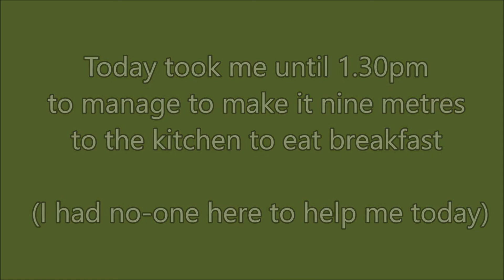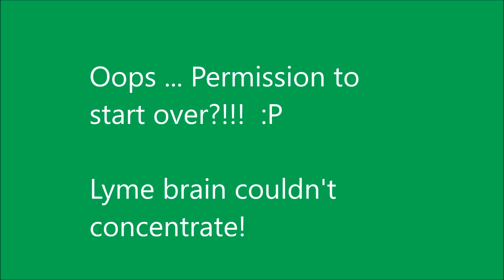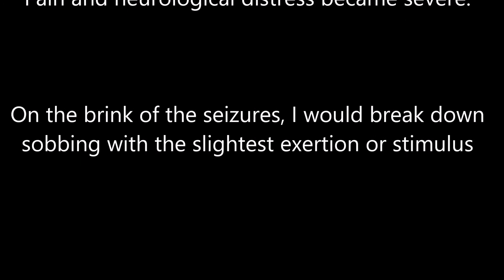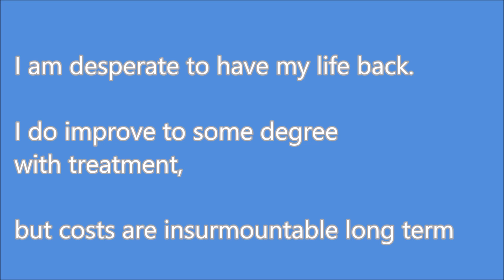Puccini Ave Maria from bed on Oxygen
I am very ill with severe late stage neurological Lyme disease and M.E.  I have significant cardiac symptoms and chest pains from minimal exertion, breathlessness, flu like symptoms, seizures and other neurological issues, extreme pain, to name a few.

I'm better than I was a couple of years ago but cannot always access treatment due to the extreme cost of it all, so am almost completely housebound, mostly bedridden, and suffer badly from even the smallest exertion, such as time on the computer, holding a conversation, or trying to do a one off song like this

If you can help in any way, I would welcome it.  I am desperate to get my life back!